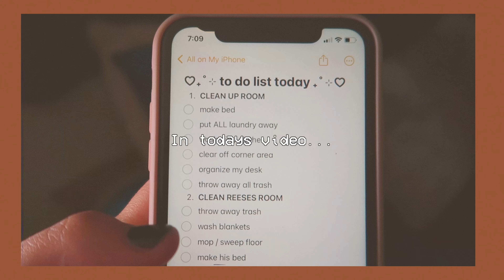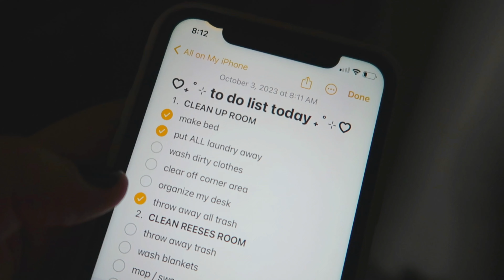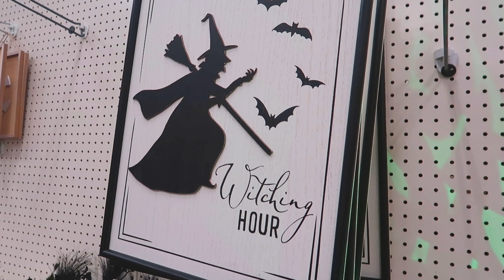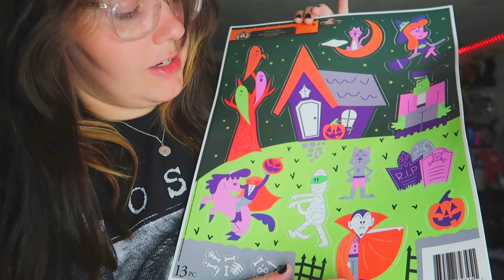clean and shop with me vlog!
here is a very late october vlog lol
Make sure to comment any video suggestions you might have!

♡ xoxo ♡

♡ ABOUT ME ♡
what do i use to edit? Sony Vegas 18

Subcount: 1.56K